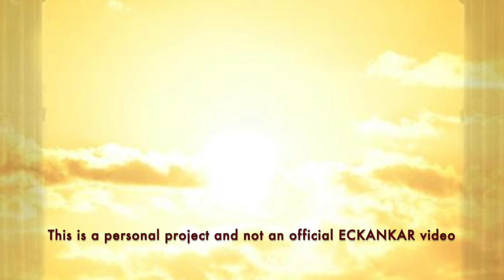The Master's Words Jan 24, 2022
ECKANKAR.ORG
"There are so many different lessons that life presents in order to teach us about the fullness of God's love." The Awakened Heart, p.136 by Sri Harold Klemp